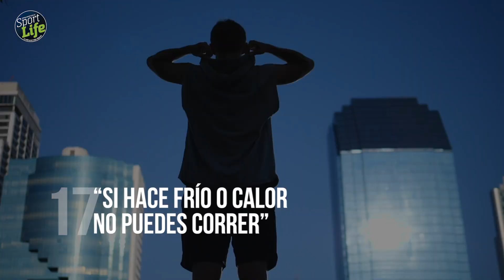20 mitos sobre el running: La salud.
Conoce las 4 leyendas urbanas que existen sobre la salud y los 4 trucos relativos a esas falsas creencias.